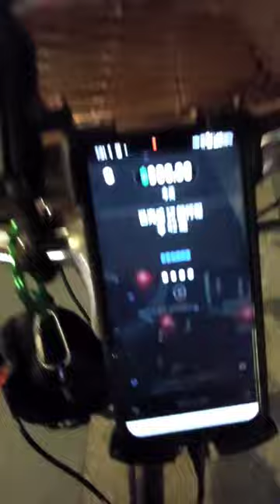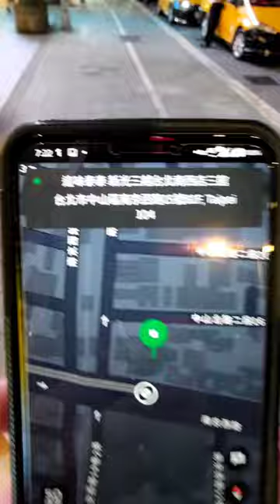今天有些想法想跟大家聊聊，就一些想法而已。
關於上樓與否的問題，其實也吵了很多年，最近更長看到有外送夥伴跟客戶交惡。

我是頗不願見到這樣的狀況發生。

終究，客戶才是出錢叫外送的那一方，何必把我們生金蛋的雞弄的不愉快呢？

我們自己的立場、權益要站穩沒錯，但給客戶一些甜頭或讓客戶有點開心願意繼續一直持續叫外送，對我們來說也是好事啦～

這樣我們才有單接啊～